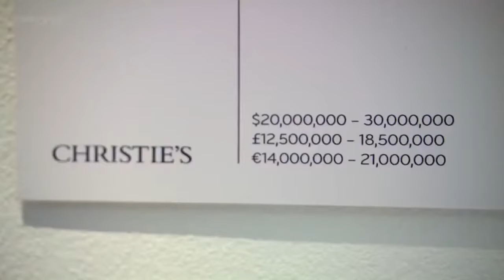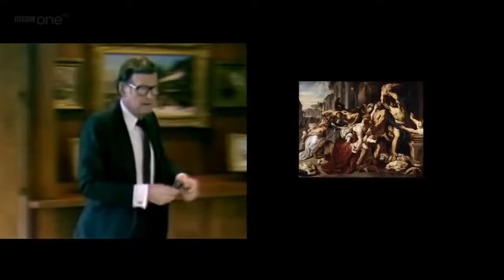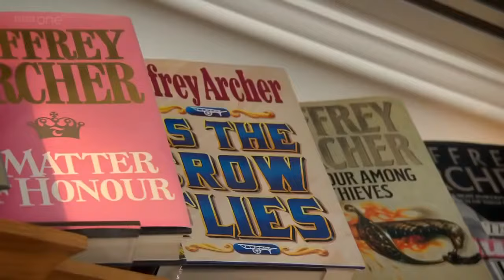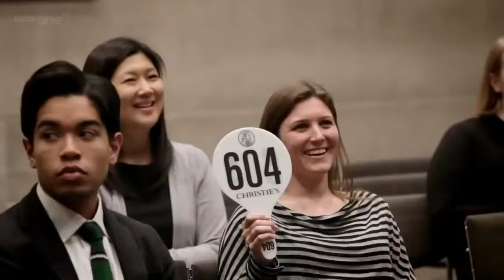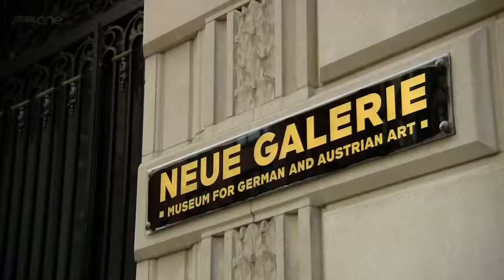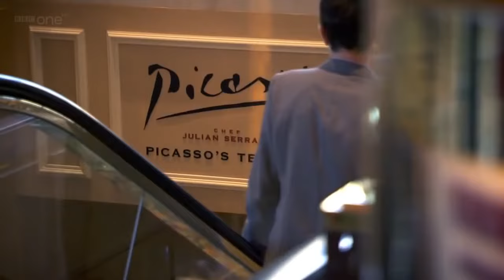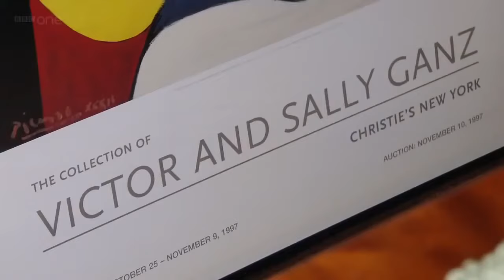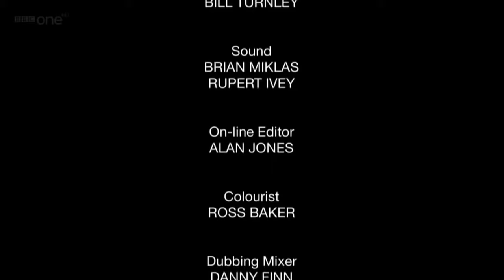WHAT MAKES ART VALUABLE | BBC